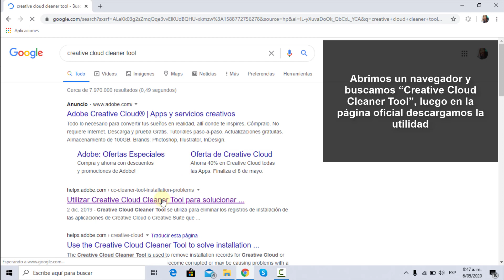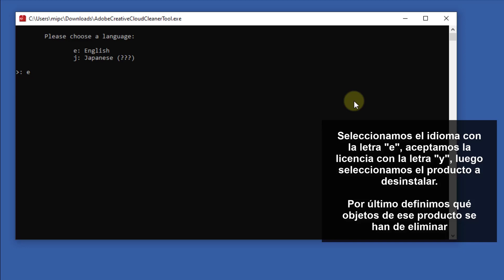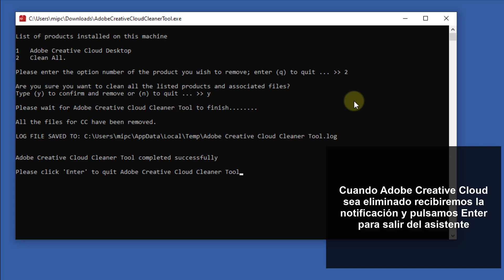❌ DESINSTALAR ADOBE CREATIVE CLOUD 2021 Windows 10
Videotutorial de Solvetic para desinstalar Adobe Creative Cloud 2021 Windows 10. ⭐ 𝗧𝗨𝗧𝗢𝗥𝗜𝗔𝗟 𝗖𝗢𝗠𝗣𝗟𝗘𝗧𝗢

Solucionar si no puedo desinstalar Adobe Creative Cloud  o como desinstalar Adobe Creative Cloud  de mi PC.